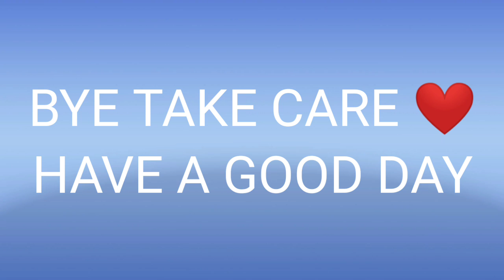UPDATE TOMMOROW ? BRAWL STARS LEAKS | SNEEK PEEKS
HI GUYS 👋 MY NAME IS HARSH AND IN TODAY'S VIDEO I WILL TELL YOU ABOUT UPDATE TOMMOROW ?